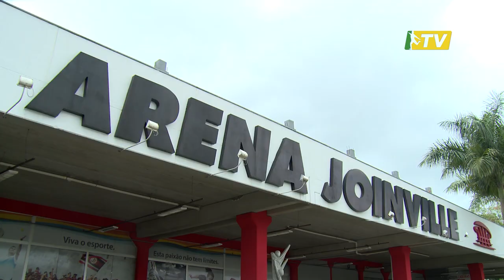Buiu, o mito do Joinville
Roupeiro do clube há sete anos, Buiu vivenciou grandes histórias e é essencial para dia a dia do time